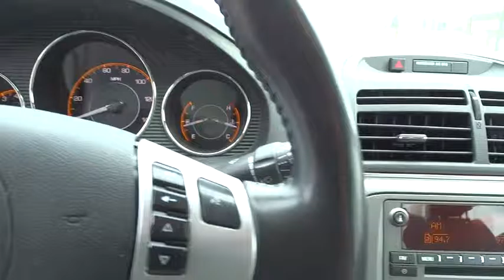2008 Saturn Aura Oak Lawn, Countryside, Chicago, Orland Park, Alsip, IL 30900A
2008 Saturn Aura

4300 W. 95th Street

Kelly Nissan has one of Chicago’s largest New and Used car inventory. We serve all of Northern Illinois & Northwest Indiana’s used car & new car needs. View our inventory